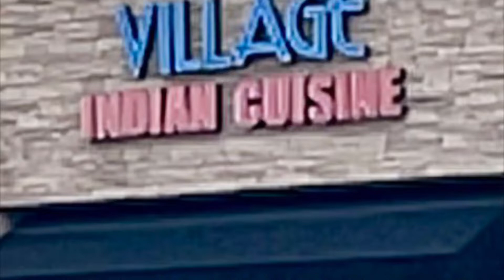Best Indian Food in San Diego, Village Indian Cuisine/Clairemont Mesa Blvd😋👍✅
Get Unlimited Access to 75 MILLION SONGS free 30 days trial. Cancel Anytime